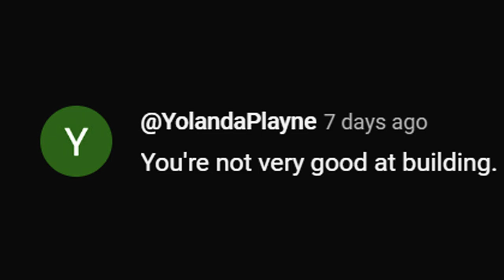BUILD GUIDE: How to Build the Girder Aircraft in Tears of the Kingdom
This uses the "Hoverbike 2.0" building technique which was shown by No Hypothesis.  Even if you aren't trying to build this particular thing the method is a handy practice for building many things without needing to do more complex "workshop" techniques.